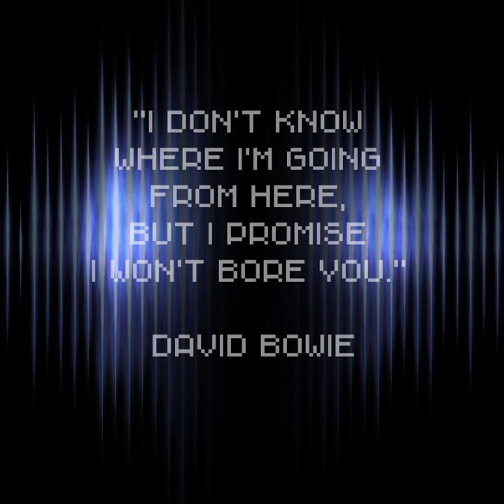David Bowie painting by Shai Yossef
Shaiyossef.com